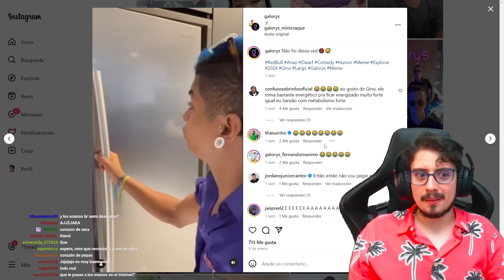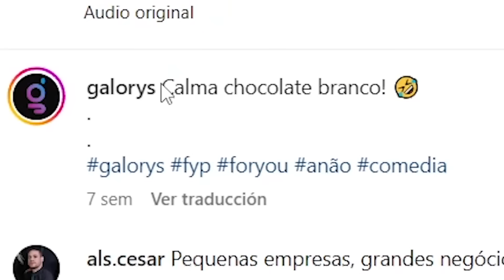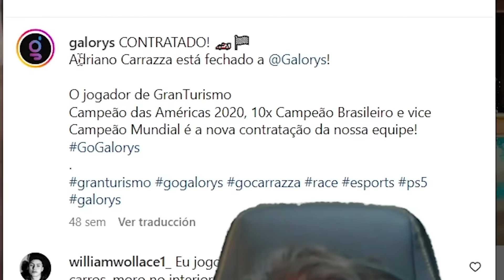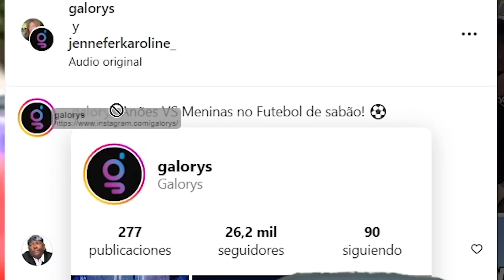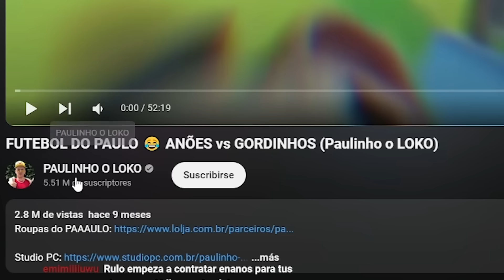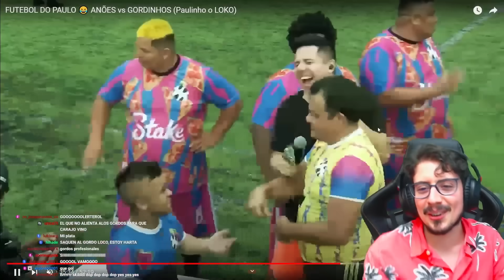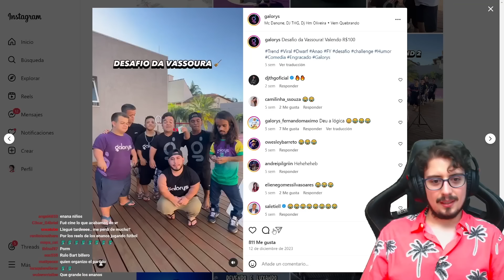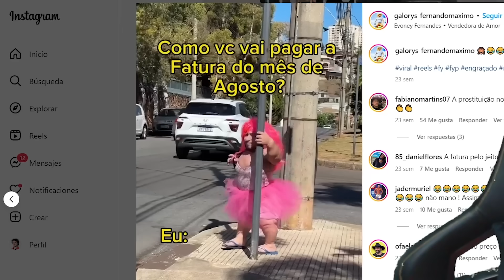ENANOS BRASILEROS SEMIDESNUDOS 🩲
Unos días atras me encontré con "Galorys", un equipo de eSports brasilero que tiene una casa con enanos. Perdón, tiene una casa con pileta con enanos influencers y es una locura lo que suben a las redes. También vimos el partido de enanos contra gordos.

🔗¡REDES! 🔗

🔗¡REDES! (pero de Joaquin, el editor)🔗

⚠️ El presente video es humorístico y debe ser considerado como tal. Todos mis dichos y afirmaciones están planteadas desde el humor y no deben ser tomadas en serio. Esto se puede ver claramente en el contexto humorístico que planteo a lo largo de todo el video en base a chistes y gags. Por favor, tener eso en cuenta en todo momento a lo largo de todo el video.

Las personas en el presente video cuentan con suficiente ropa como para cubrir sus partes sensibles, el titulo hace alusión a sus trajes de baño